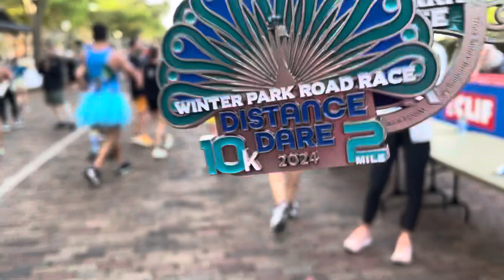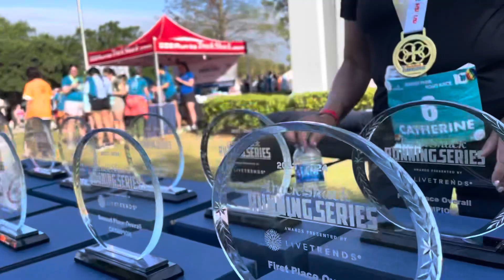Winter Park Road Race, Orlando, Florida 2024